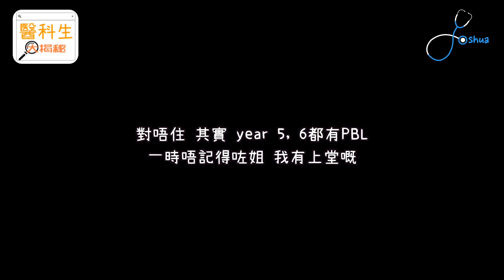【醫科生大揭秘 Ep3】六年港大醫學院，到底發生過什麼事？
Hello，我係Joshua，一個港大醫科畢業生
今日會帶大家遊歷醫學院，同大家分享吓六年港大醫科嘅一啲片段同感受。呢六年黎，我就喺呢啲地方生活啦~ 因為醫院範圍內唔可以影野拍野，加上其他擔心，我都唔會講有關醫院發生嘅事，所以可能比較少提及clinical years 發生嘅事，遲啲有機會再同大家分享吓~

如果有咩問題/想同我傾吓計/都可以ig dm 我，我會盡力幫助大家!!!
如果大家想留意我嘅動態/ 分享有關醫科內容，歡迎follow我ig!!!
Follow IG: @joshuachengch
有緣再見 👋

Hello, I am Joshua, a HKU MBBS graduate. Today, I am going to give you a tour around HKU medical campus! Since filming is not allowed in hospital grounds, I will not mention anything happened in the hospital. I will share more about my clinical years in the coming videos~